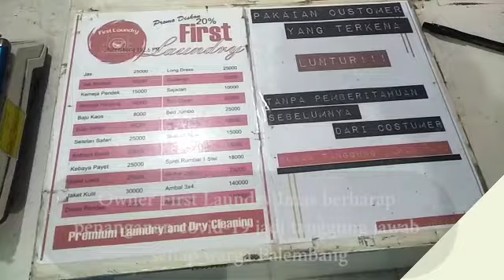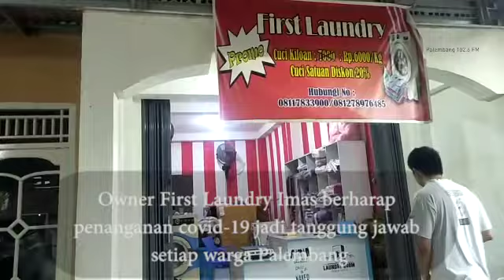Owner First Laundry Imas berharap penanganan covid-19 jadi tanggung jawab setiap warga Palembang !